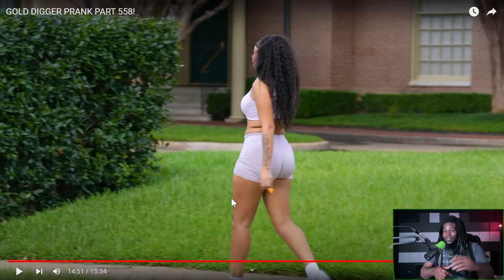Gold Digger REGRETS Leaving Her Man For A 10min Seat In A Lambo